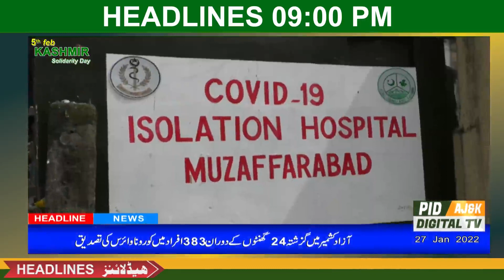AJK News ( PID Digital Headlines 27 January 2022 )